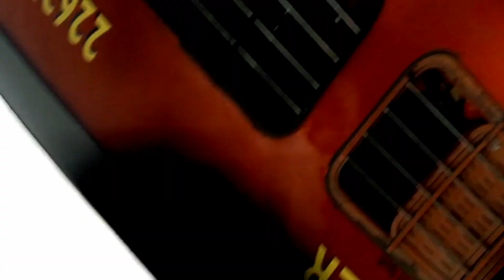Saharsa to Patna masti and girls prank 🤣 video ll Surya Bhai Vlogs.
trending Vlogs🤣
Surya Bhai Vlogs
Surya Bhai new vlogs
Surya Bhai new prank video 🤣
elvish yadav Vlogs
Guddu vlogs 🔥
Surya Bhai Vlogs New vlog
guddu vlogs
Surya Bhai Vlogs
surya Bhai new vlogs video
prank video🤣
reaction video
public reaction
girls reaction
public prank

Apne bhai ko support kijiye 🙏🙏

YouTube:-FukrainshanFunny vlogsGirls prankGirls reactionPublic reactionPrankPunitsupetstarReactionViral vlogsViral vlogs 2023YouTube vlogbest prankchandan suryacute girls reactionselvish yadav vlogsfunny videofunny videosmy first vlogreaction channelsourav joshi vlogsstumble guysviral pranksurya Bhai
Patna cute girls prank video
Patna cute girls reaction video 🤣
Surya Bhai Vlogs
surya Bhai Vlogs